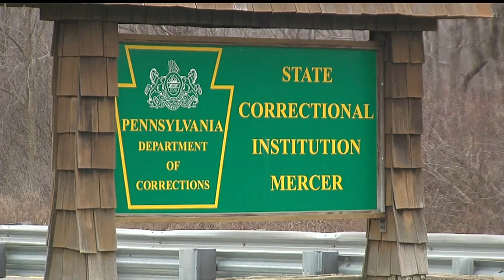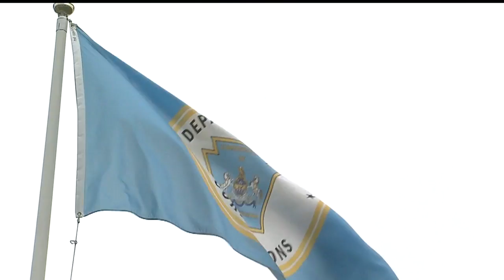Pa. Dept of Corrections to announce which prisons are on chopping block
The announcement is expected later today and could include the facility in Mercer County.